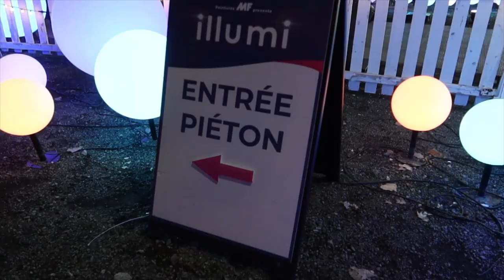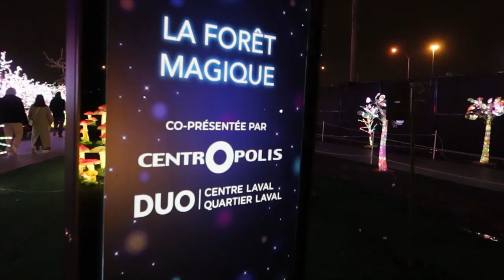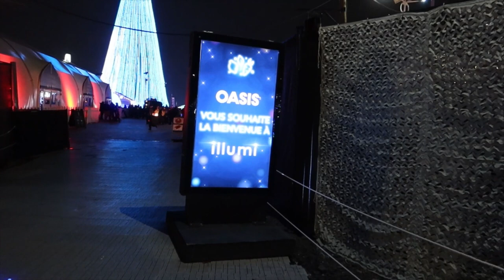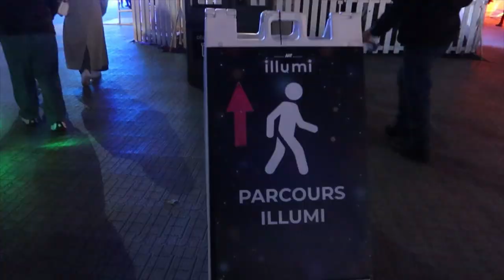ILLUMI PART 1